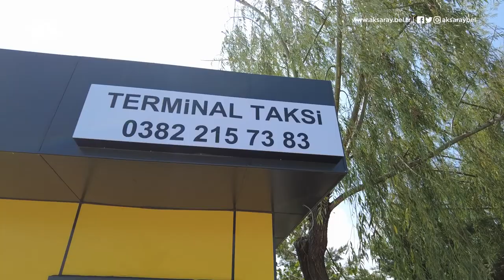Yeni taksi durağımız hazır 🚖🚏😎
Hem taksici esnaflarımıza hem de vatandaşlarımıza HayırlıOlsun 🧿🤗